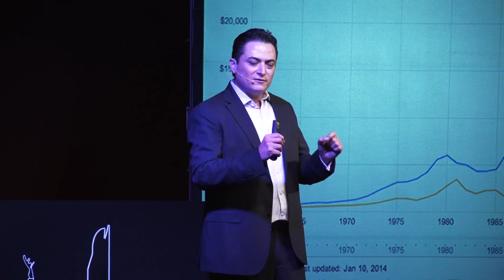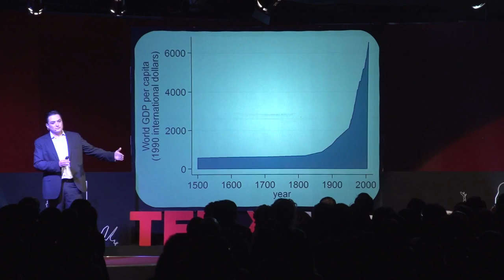1000 x 1000 - detonando el desarrollo de México: Manuel Támez at TEDxMexicoCity